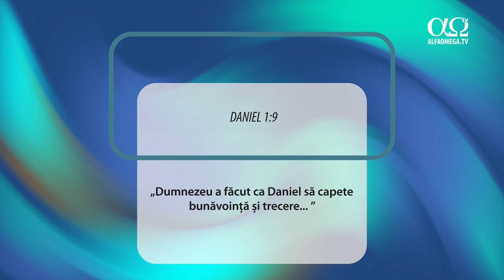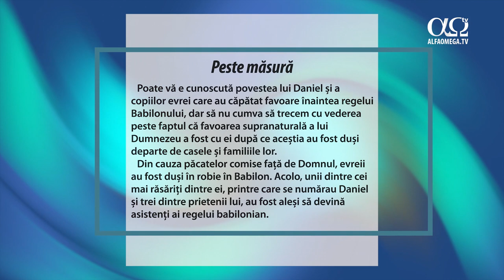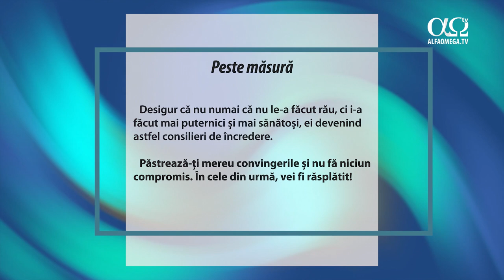youtube video #-Cj2AL-l_s0